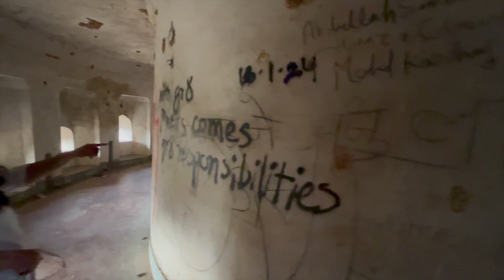Unseen side of Jal mahal Jaipur ❤️ - Hidden gem in jaipur